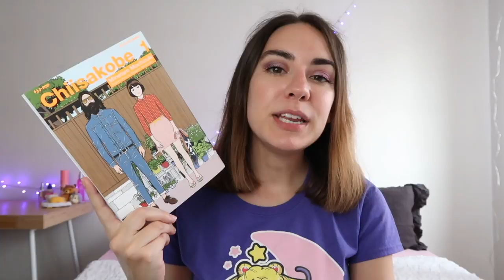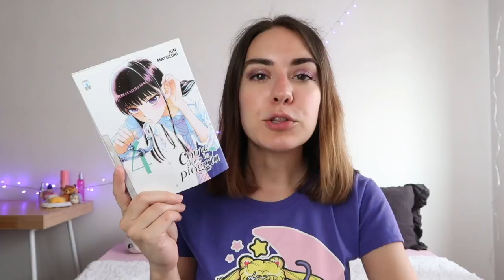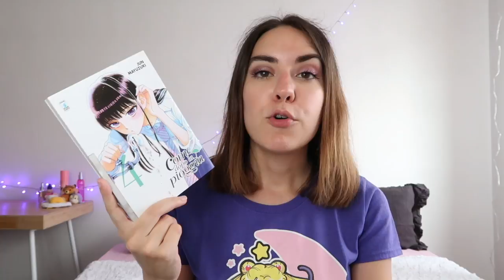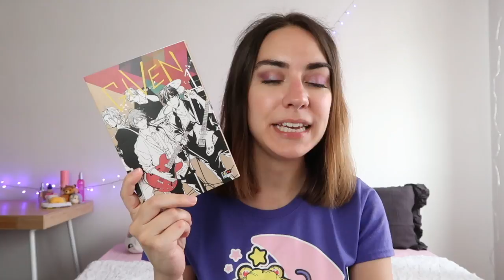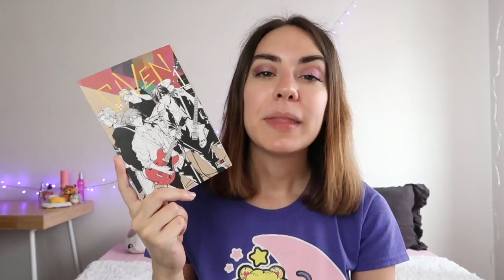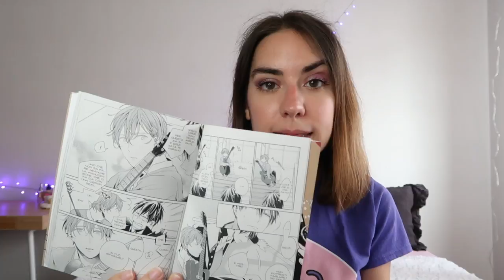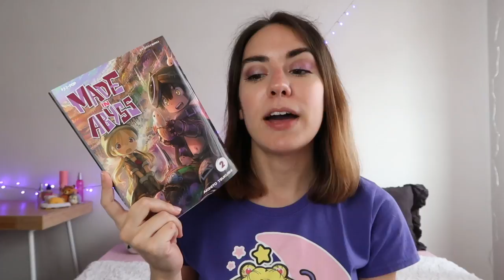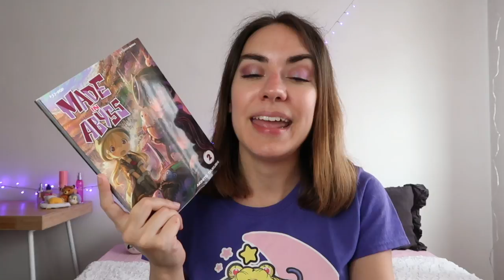Manga che sto seguendo #2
Oggi torno a parlarvi delle serie che sto attualmente seguendo. Voi state leggendo questi manga?